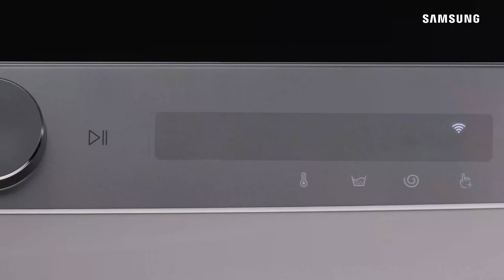Νέα Πλυντήρια & Στεγνωτήρια WW7500T με EcoBubble™ και μισό χρόνο πλύσης.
Ανακάλυψε τα νέα Πλυντήρια & Στεγνωτήρια WW7500T με EcoBubble™. Ενεργές φυσαλίδες εισχωρούν στα ρούχα και πλένουν με κρύο νερό στο μισό χρόνο, εξοικονομώντας 20% ενέργεια και τέλεια καθαριστικά αποτελέσματα.